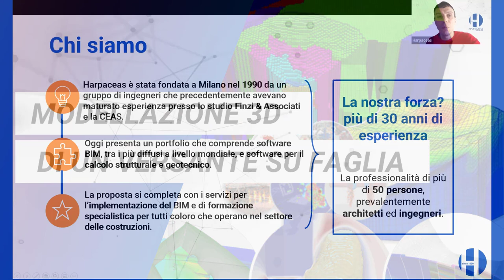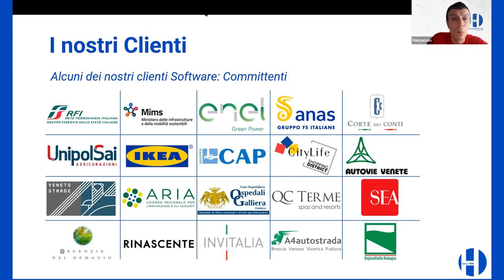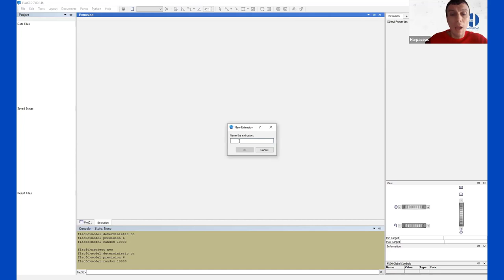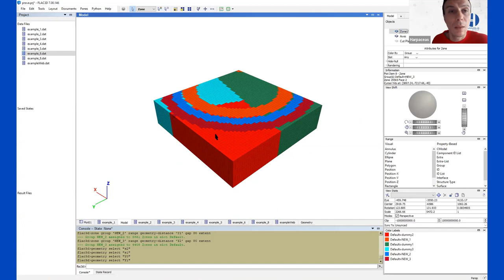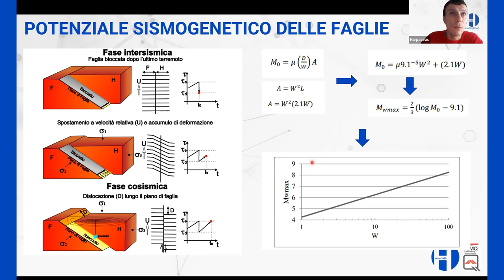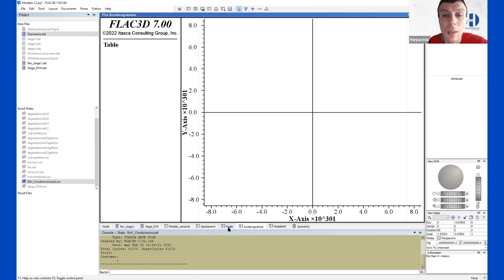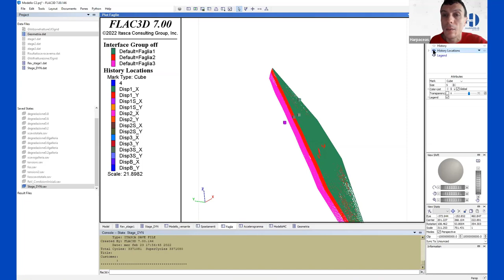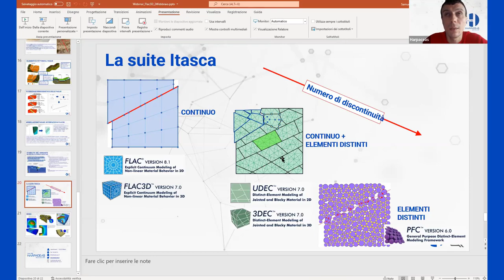Modellazione 3D di un versante su faglia - FLAC3D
I terremoti sono vibrazioni del suolo causate dalle onde elastiche che vengono rilasciate a seguito del movimento relativo di due porzioni della crosta terrestre lungo piani di discontinuità detti faglie. L’attivazione delle faglie viene indotta dalle continue deformazioni cui è sottoposta la crosta terrestre, in movimento per effetto dei processi geodinamici.

I modelli geologici tridimensionali rappresentano una fondamentale base di partenza per successive analisi, quali ad esempio, la caratterizzazione delle faglie sepolte.
Determinare quale faglia merita più attenzione, dal punto di vista del rischio sismico, è una questione di fondamentale importanza.

Lo scopo fondamentale di questo lavoro è l’applicazione delle tecniche di modellazione numerica in Flac3D per lo studio di sistemi di faglie per verificarne il loro potenziale sismogenetico.
Infatti, tramite la modellazione numerica, è possibile:
• stimare l’evoluzione di una faglia (in superficie o profondità) nel periodo intersismico
• distinguere le faglie bloccate da quelle sbloccate
• valutare la possibilità di un’eventuale rottura e stimare lo stress
• la deformazione e la velocità di mobilitazione
Il modello tridimensionale numerica fornisce un ottimo sostegno per la modellazione analogica, contribuendo a simulare le proprietà dei materiali con grande precisione e a dare un risultato completo al variare delle condizioni al contorno imposte, quindi dalla geometria, dai parametri reologici, e dal tipo di meccanismo utilizzato per riprodurre la deformazione di un’area.
Questo webinar permetterà ai partecipanti di conoscere le potenzialità del pacchetto software Flac 3D della software house Itasca.

Al termine dell’evento, una sessione completamente anonima di domande e risposte consentirà l’interazione con il tecnico, che potrà in tempo reale chiarire i dubbi eventualmente emersi durante il webinar.

In questo webinar si propone l’approfondimento di
• Ambienti di creazione geometrica tridimensionale
• Strategie di modellazione delle faglie
• Simulazione del cinematismo
• Lettura dei risultati